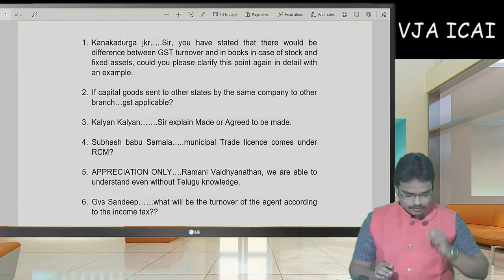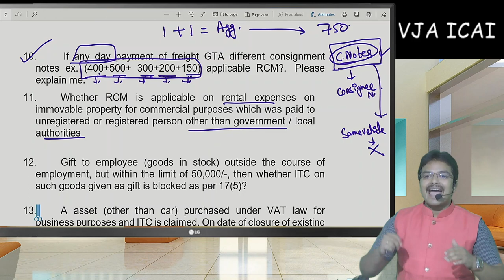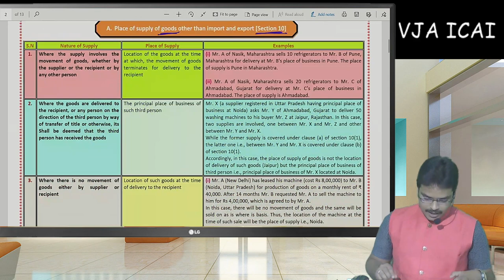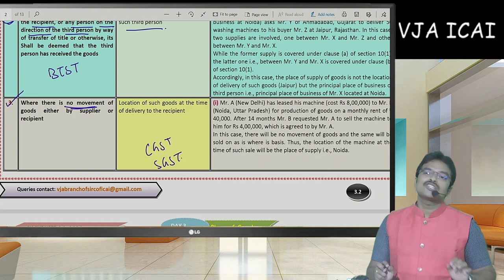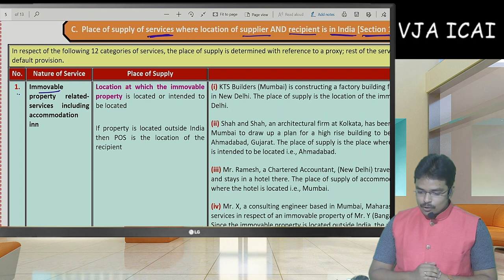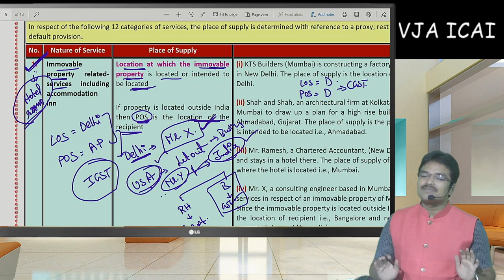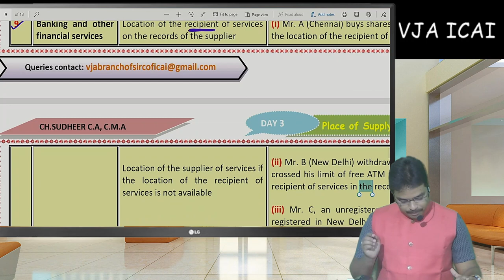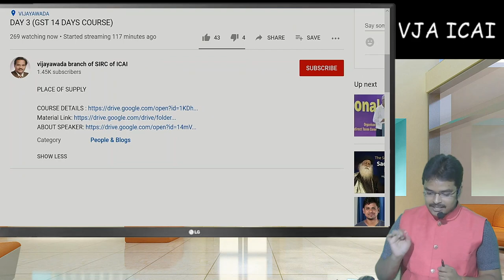DAY 3 (GST 14 DAYS COURSE)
PLACE OF SUPPLY